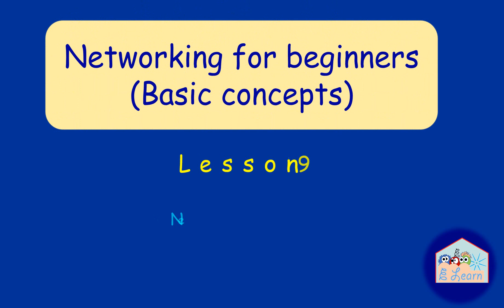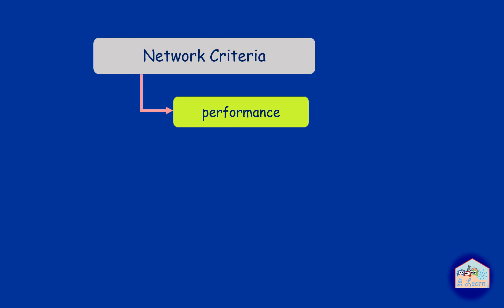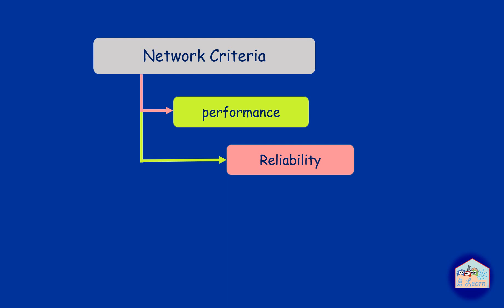Lesson 9 Network Criteria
Network Criteria are the following:
Performance
Reliability
Security